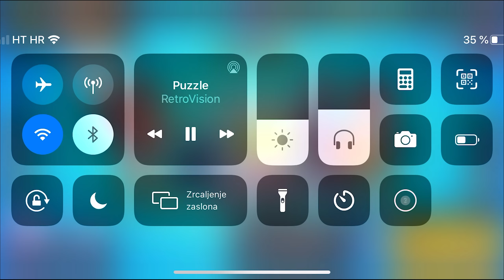TROSIM 300 TIKETA NA ROBO RUMBLE | Brawl Stars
Malo je stariji video :P